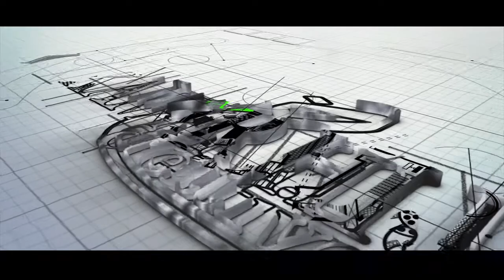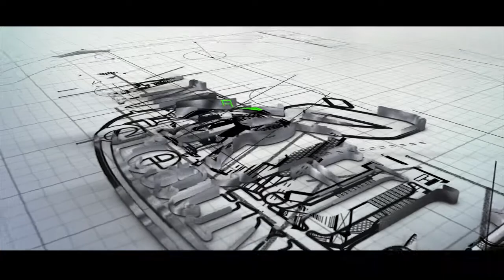"BERZIARAH KEMAQOM PARA SHOLIHIN MANFAATNYA YAITU SALAH SATU MENGHIDUPKAN HATI YANG MATI"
ALHABIB MUHAMMAD ALBAGIR BIN ALWY BIN YAHYA